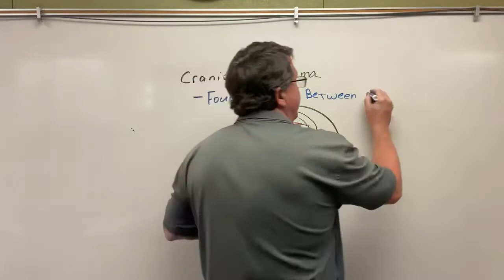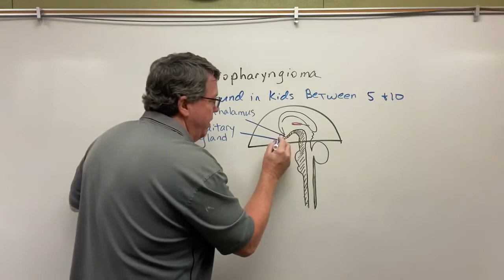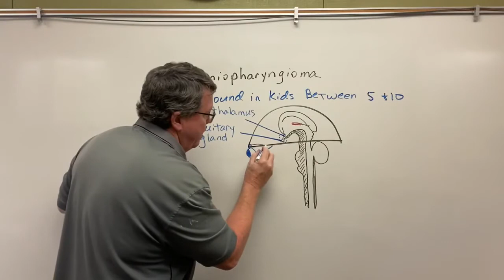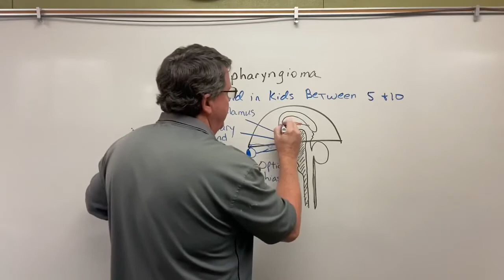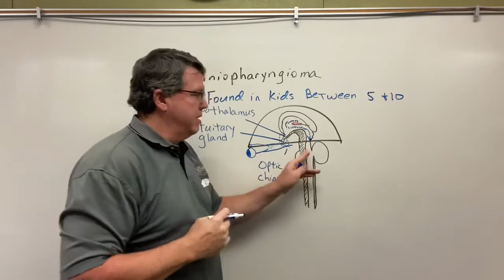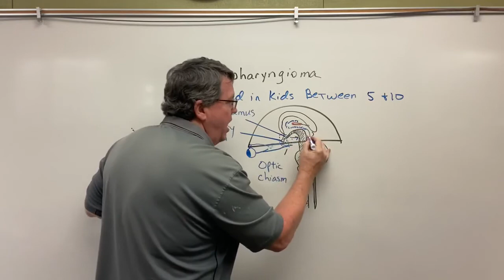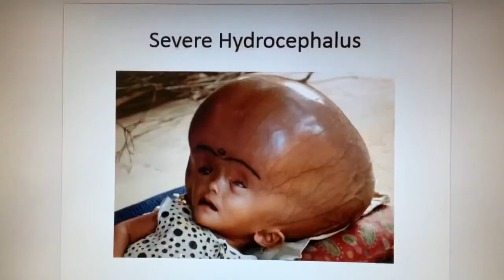Craniopharyngioma A Simple Explanation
Craniopharyngioma is a tumor that occurs near the pituitary gland and can affect its function. It can also block cerebral spinal fluid pathways and lead to hydrocephalus.